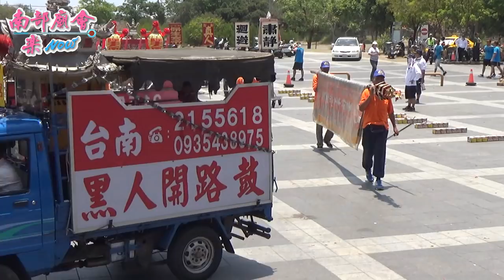台南鹿耳門聖母廟天上聖母戊戌年科香醮遶境【土城香】第二天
拍攝地點：四草大眾廟